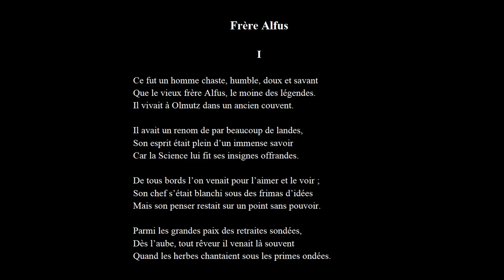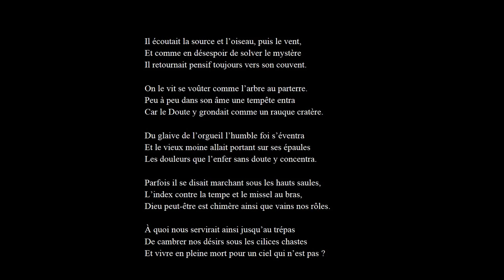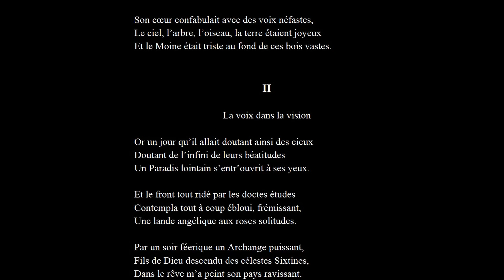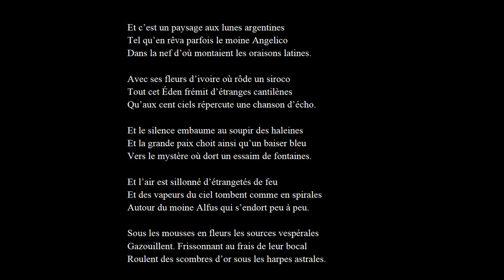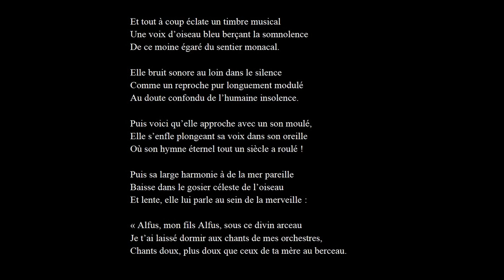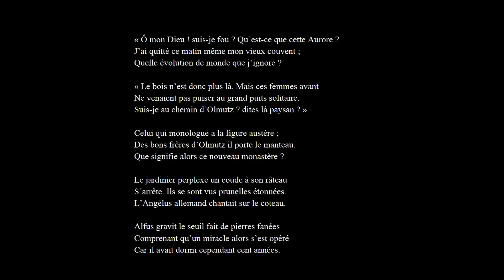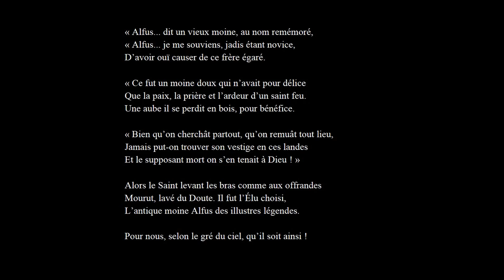FRÈRE ALFUS - POÈME POSTHUME - ÉMILE NELLIGAN